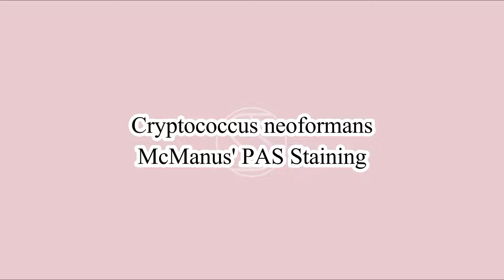Cryptococcus neoformans under the microscope with McManus’ PAS stain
Cryptococcus in tissues at various magnifications under the microscope.
This staining use light green so make the fungi more contrast in PAS staining

Video only - without sound.